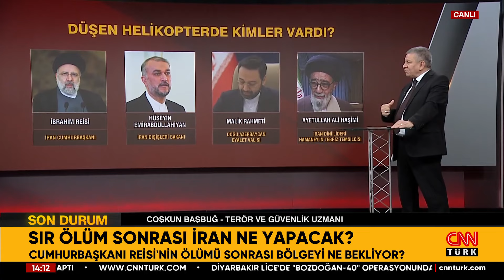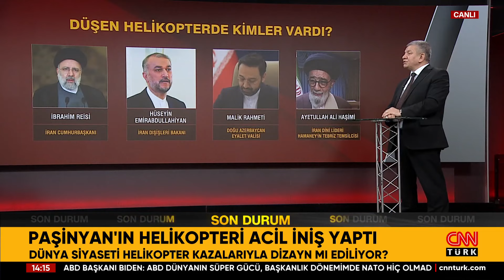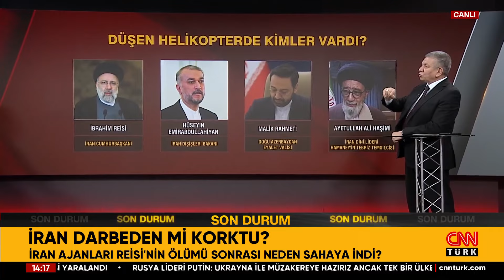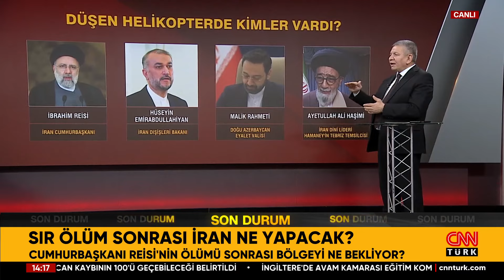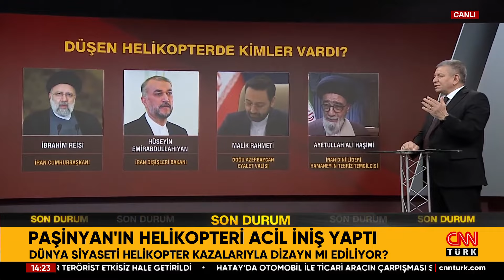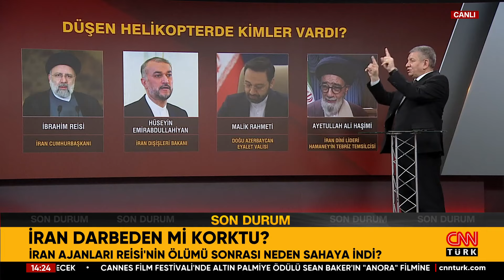Sır Ölüm Sonrası İran’ın Yeni Lideri Kim Olur? İran Ajanları Neden Sahada?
İran Cumhurbaşkanı Reisi’nin helikopter kazasında hayatını kaybetmesinin ardından İran’ın yeni liderinin kim olacağı gündeme geldi. İran darbeden mi korktu? Terör ve Güvenlik Uzmanı Coşkun Başbuğ değerlendirdi.